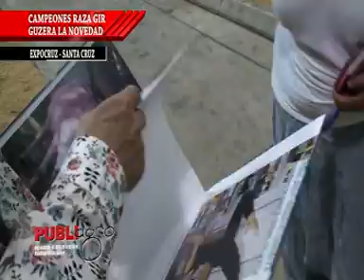PUBLIAGRO CAMPEONES RAZA GIR GUZERA LA NOVEDAD BOLIVIA